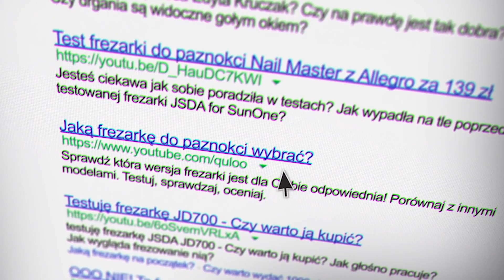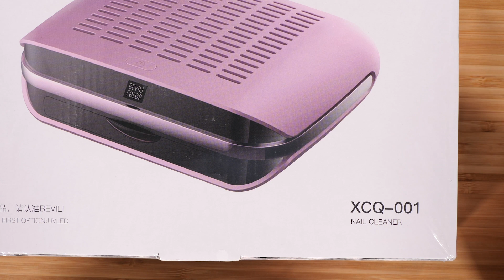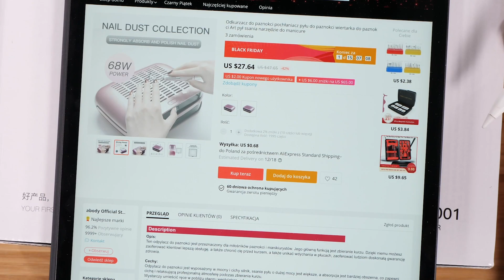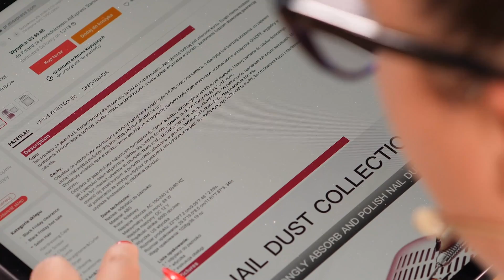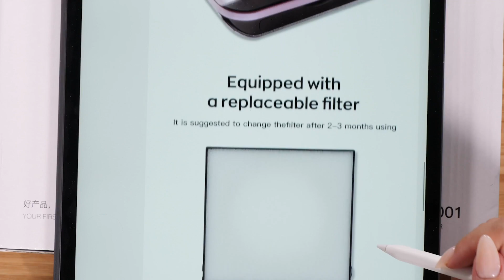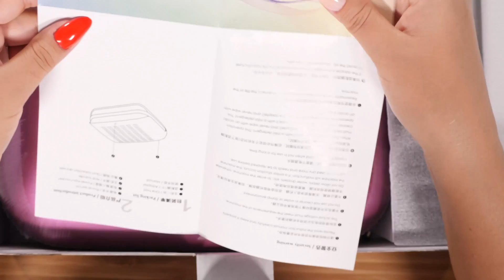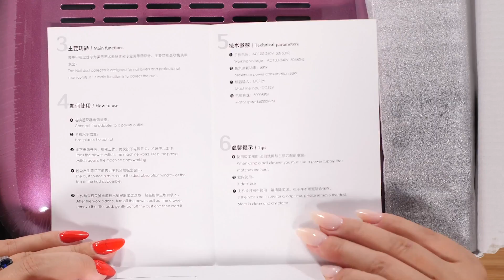Ten pochłaniacz z AliExpress wyglądał na PROFESJONALNY i ciągnął aż miło, ale... [TTP] #03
Ten pochłaniacz z AliExpress wyglądał na PROFESJONALNY i ciągnął aż miło, ale... coś z nim jest nie tak... aż tak bardzo nie tak, że zakończenie tego odcinka było smutne. Bardzo smutne.

Miłego oglądania!